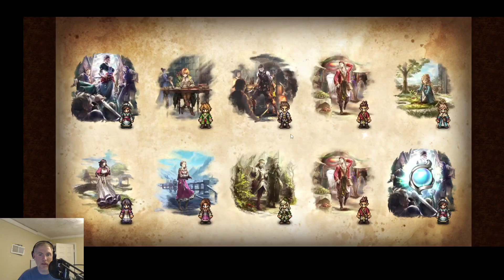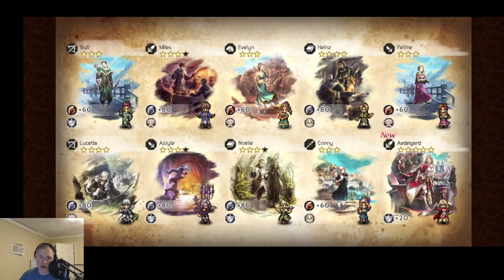Come Home Sarisa! How many pulls does it take?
Enjoy me making tons of mistakes!